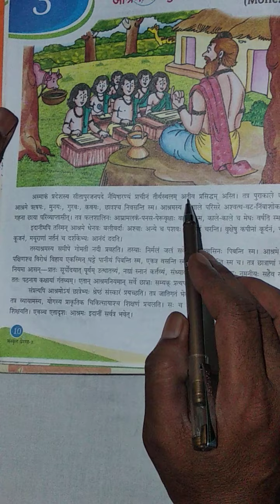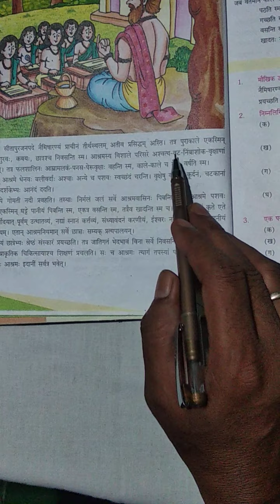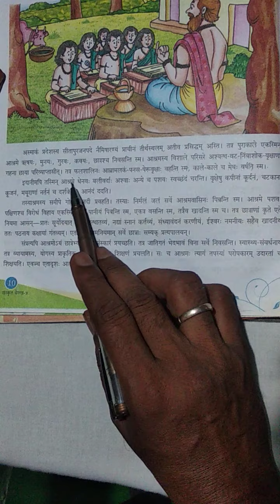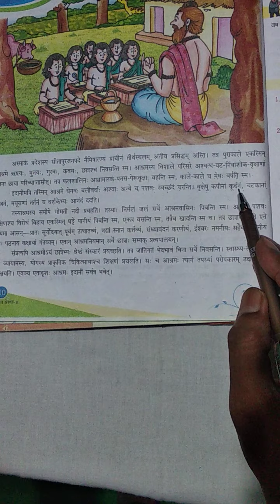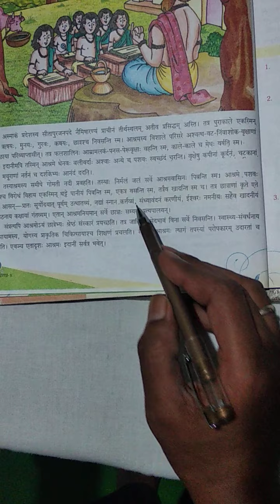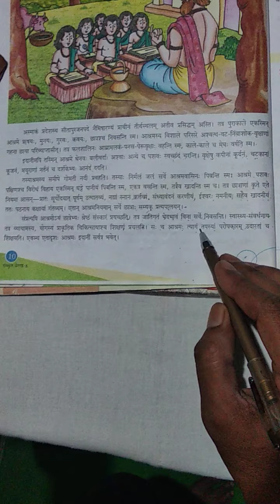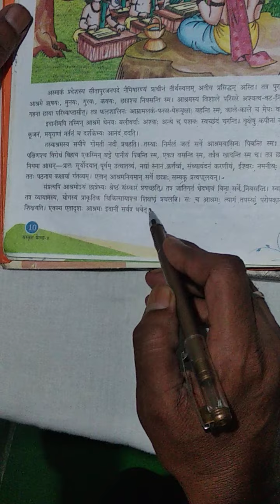Class 8th / sanskrit / chepter 3rd